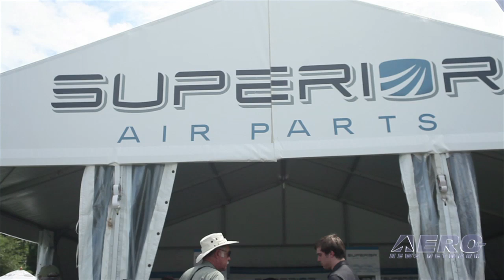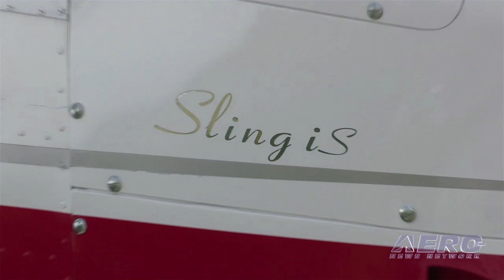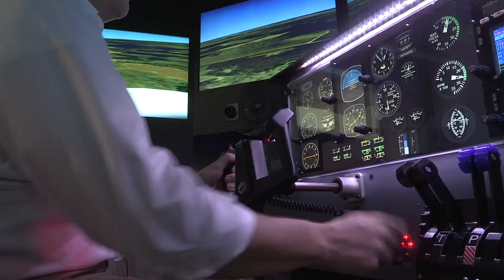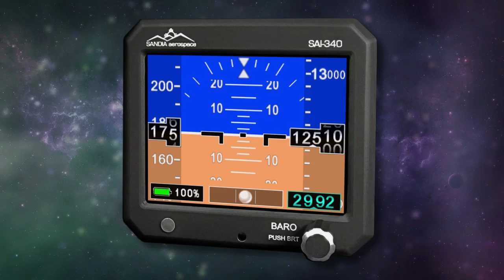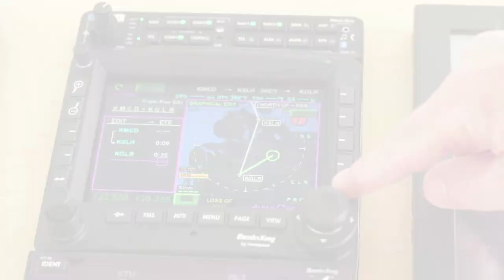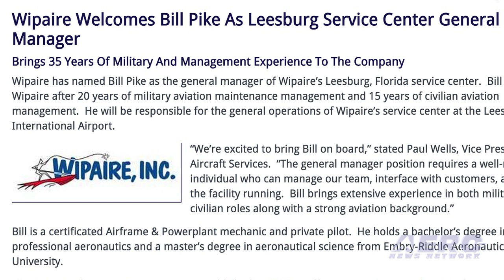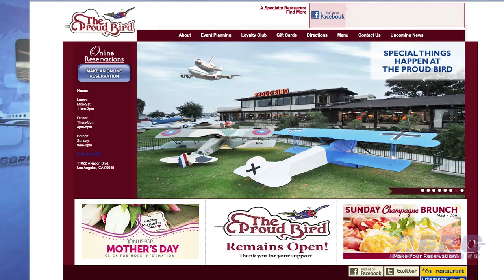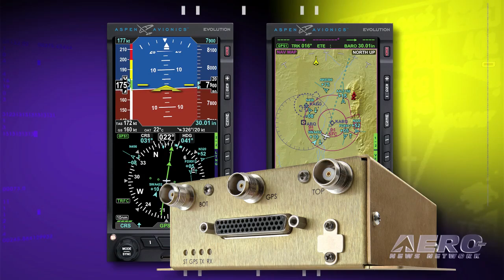Airborne 04.22.15: ANN Covers Sun 'n Fun!, Superior's Diesel, Sling 4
Also: Avidyne/Sun Flyer, Aspen Lowers Pricing, Glasair Diesel, Wipaire, Amphibious Air Ambulance, Proud Bird, GE90 Printed Parts

People cast a wary eye to the sky Monday, as the final preparations were made for the Sun 'n Fun Expo and Fly-In at Lakeland Linder Regional Airport in Lakeland, FL. And with good cause. Monday afternoon brought some torrential rains to central Florida. But preparations continued, and Tuesday morning dawned cloudy, but dry, for the official opening of the show. The experimental and light sport aircraft market can now expect a new engine choice. Tim Archer, the CEO of Superior Aviation Group, has announced that the company has acquired the Gemini Diesel engine and has begun active development of the current engines, as well as planning the introduction of new models. Last week, The ‘Airplane Factory USA’ received a Special Airworthiness Certificate for the first Sling-4 kit-airplane built in the United States. Sling has a number of their 2-place kit-built LSA’s certificated and flying in the U.S., and now their first certificated 4 place kit-built airplane has been added to the fleet. All this... and MORE in today's episode of Airborne!!!

Airborne 04.22.15 is chock full of info in this Daily news episode for Wednesday, April 22nd, 2015... Presented by Aero-TV veteran videographer and Airborne Host Ashley Hale, and supported by ANN CEO/Editor-In-Chief Jim Campbell, Chief Videographer Nathan Cremisino, Chris Odom, and Brianne Clark, as well as Aero-Journalists Tom Patton, and Earl Downs, this episode covers:

Sun 'n Fun Opener
Superior Aviation Group Has Acquired The Gemini Diesel Engine
First 'Airplane Factory' Sling 4 Is US Certified
AEAC Selects Avidyne As Avionics Provider For New ‘Sun Flyer’
Aspen Reduces Pricing On Single-Band ADS-B Transceivers
Classic Aero-TV: Aero-TV--Doing It Diesel Style - Glasair's New Diesel Offering
Wipaire Welcomes Bill Pike As Leesburg Service Center General Manager
Amphibious Air Ambulance Idea Nominated For James Dyson Award
Proud Bird Signs New 20 Year LAX Lease
GE Aviation’s First Additive Manufactured Part Takes Off On A GE90 Engine